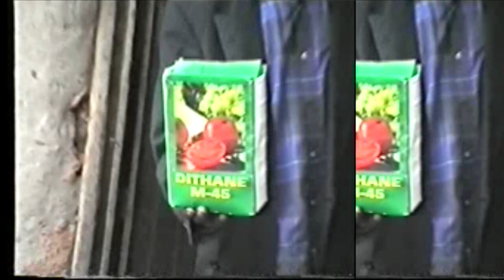BARYANENGWE Part 2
BARYA NENGWE Part 2